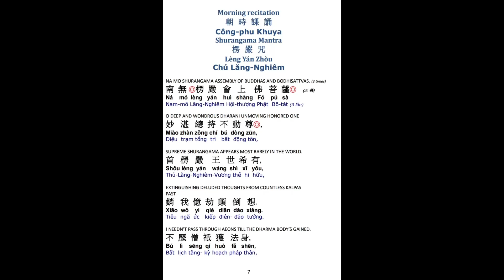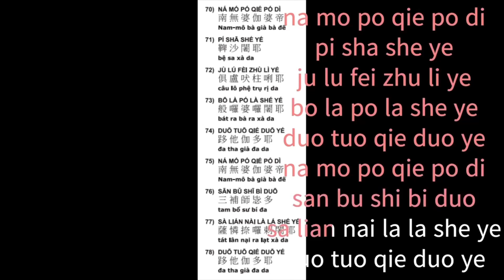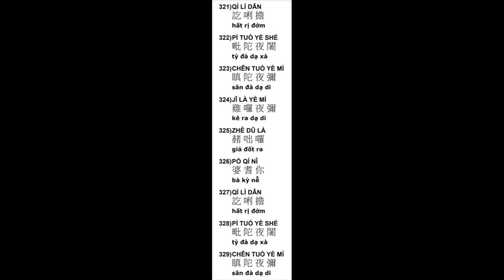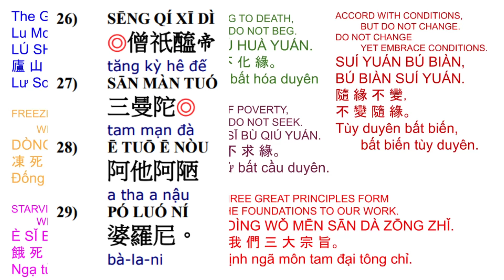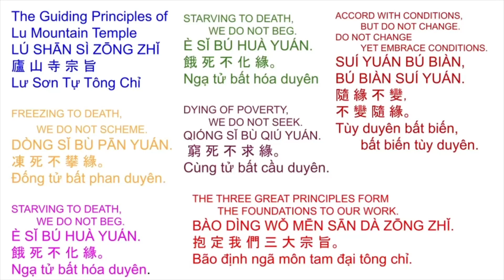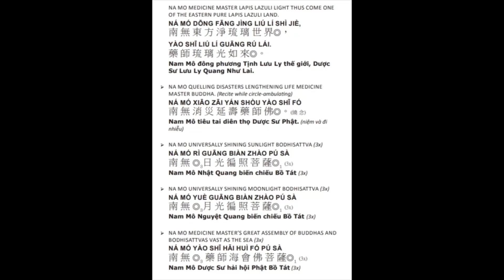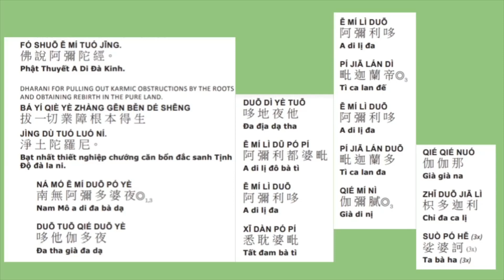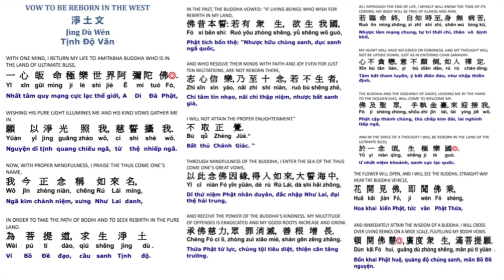36* Công-phu khuya早課清净戒體 楞嚴咒有字頁 加108楞嚴咒心藥師灌頂真言Morning Ceremony restores Precept Substance 9/13/23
Công-phu khuya
早課加108楞嚴咒心藥師灌頂真言
清净戒躰
108c 8/2/23
108b 4/6/2023